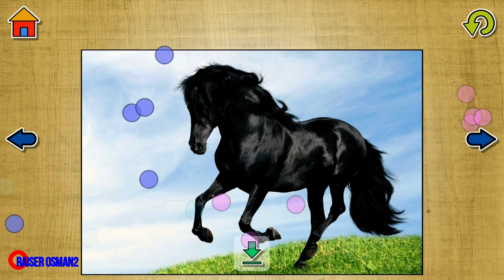HORSE PUZZLES GAME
HORSE PUZZLES GAME WAA GEEM CAJIIB AH FADLAN SABISKARAB SAAR GANBALEELKANA TAAWO SI AAD U HESHO GEEMAN CAJIIB AH